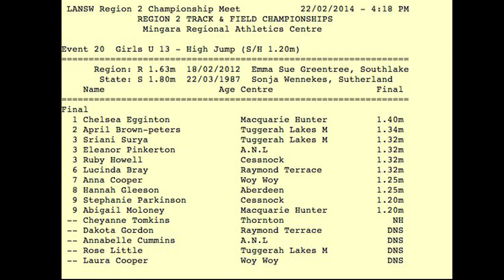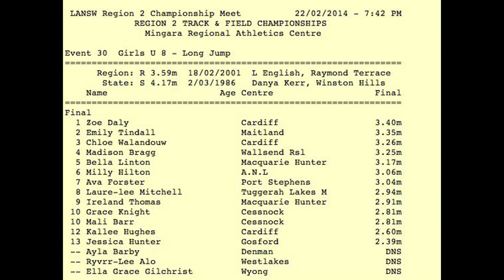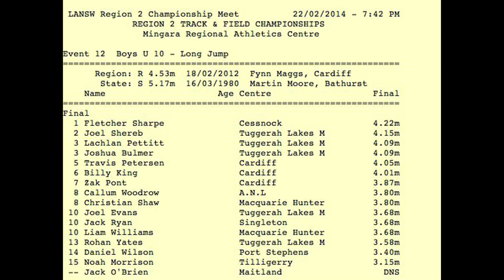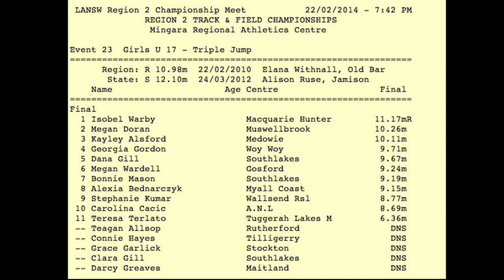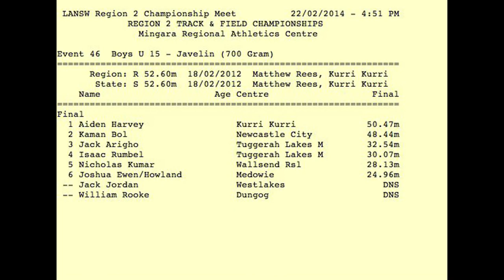MY GREAT JUMPS 2013-14 NSWLA Region 2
0:00 Girls high jump
0:40 Boys high jump
1:28 Girls long jump PRESS MORE
2:28 Boys long jump
3:12 Girls triple jump
3:38 Boys triple jump
4:03 Javelin  Sorry about mis spelling, but what do you expect at 1 AM ?